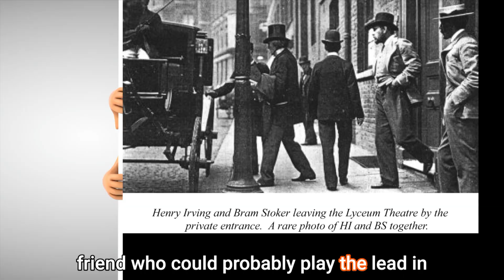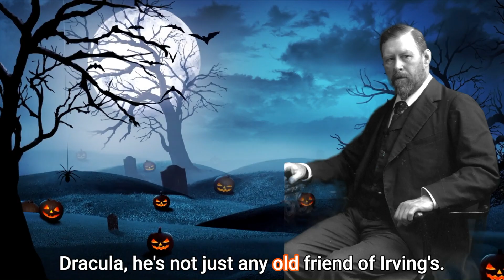Ghost Stories: Haunted Midland Hotel "Ghostly Legends and Historic Haunts Await"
So, picture this: you're strolling through the historic streets of Bradford, maybe humming a tune or two, when suddenly you come across the grandeur of the Midland Hotel. It's like stepping into a time capsule, with its elegant façade and timeless charm. You think to yourself, "Ah, what a lovely place to spend the night!"

But little do you know, the Midland Hotel holds a chilling secret. It's not just a cozy spot for weary travelers; it's a hotbed of paranormal activity. And at the heart of it all is the ghostly presence of none other than Sir Henry Irving himself.

Running Order
00:00 - Opening
00:23 - Haunted Midland Hotel
02:29 - Ending

Bundle of Stories             YouTube Link